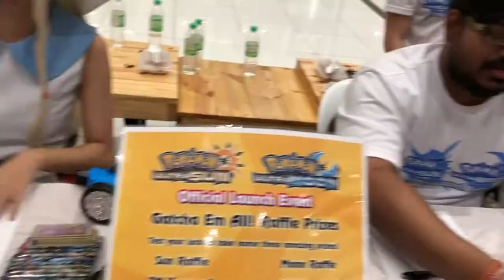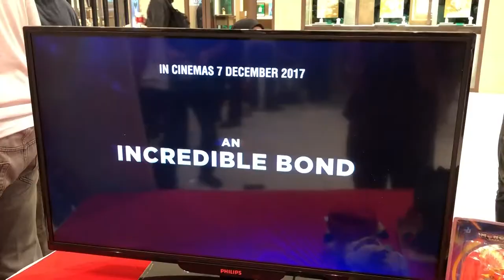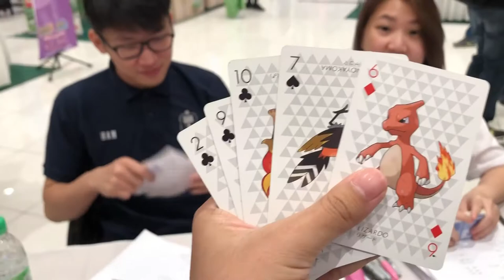Vlog #5: The Launch of the LAST NINTENDO 3DS GAME OF ALL TIME???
I'm no hardcore follower of the Pokemon scene but my favourite Pokemon game of all time is Emerald and anyone who disputes that can fight me! Pokemon USUM is a remaster of the previous Pokemon Ultra Sun and Ultra Moon

TL;DR:
Pokemon Ultra Sun and Ultra Moon Launch
I knew I sucked at basketball
I'm incredibly unfit

Hope you guys are having a great week! Next up, GEXT 2017 in Manila! See you!